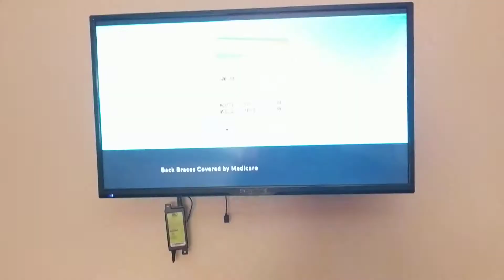Sleepover (D161)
Hello friends! Just a quick video as I'm out on the road.